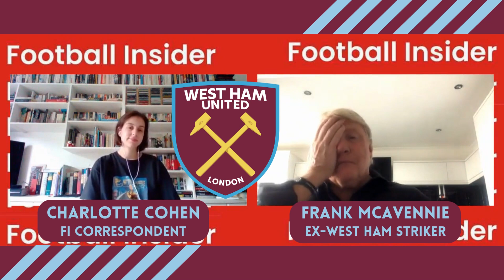🚨 'He'll go to NEWCASTLE, they're on the way up' - West Ham star backed to make SHOCK move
West Ham star backed to join NEWCASTLE UNITED by Hammers expert as transfer talk heats up. 🔥

Join Football Insider correspondent Charlotte Cohen and ex-Irons striker Frank McAvennie as they discuss all the biggest talking points at the London Stadium. ⚒

From the latest transfer updates, Declan Rice's impending move to Arsenal, the hunt for a new striker and some big name exits, we've got it all. 🚨